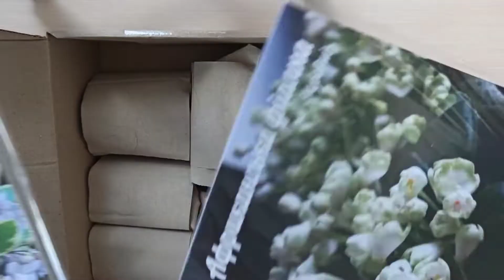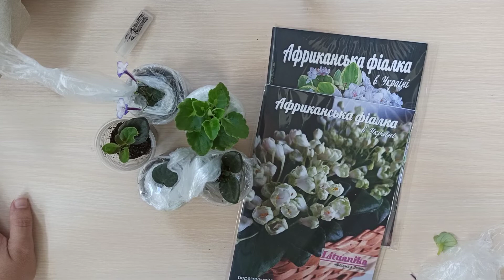Не забрали посилку з фіалками 07.08-13.08 якими я їх отримала?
Понад 5-ть днів в спеку, показую як переживають мої рослини такі умови пересилок.